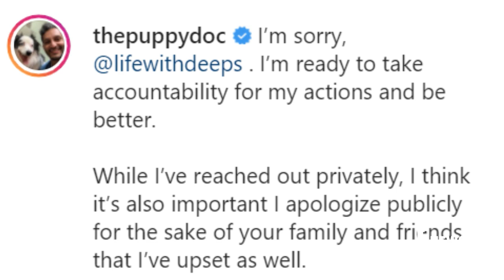"Love Is Blind" Star Shake Apologizes to Ex-Fiancee Deepti | E! News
"Love Is Blind" star Abishek "Shake" Chatterjee issues an apology to Deepti Vempati in a recent Instagram video. Watch here!